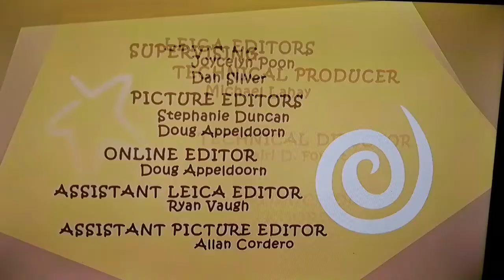créditos frankie y los zhu zhu pets-nuevos episodios primaria de héroes-feed México